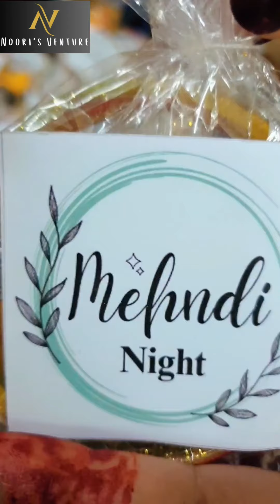wedding favours |return gifts for guest at weeding| bangles packing ideas with stickers